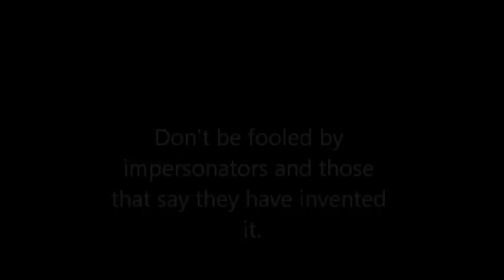pumpkin teeth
Buy pumpkin teeth to make you halloween even better.  Lillian Vernon is also selling for Bob, but you can get them Cheaper on Etsy.